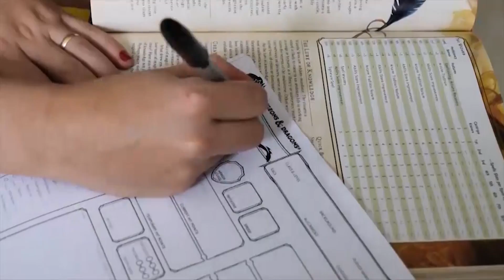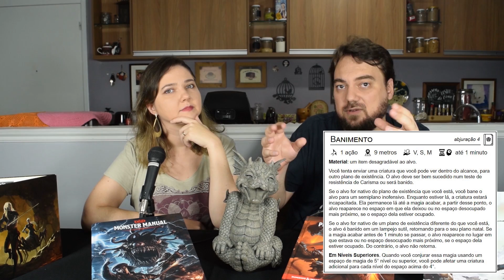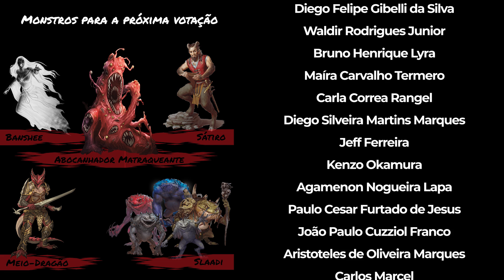Monstros de D&D: Fênix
Quer apoiar o financiamento coletivo do Jogando RPG?